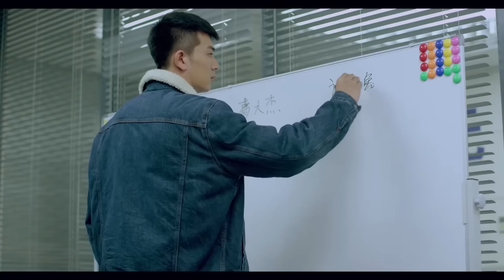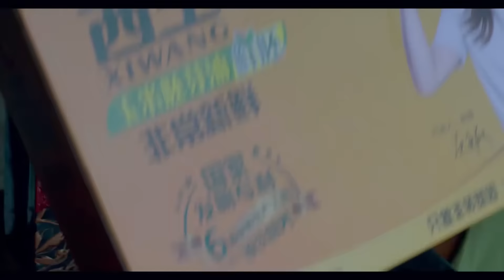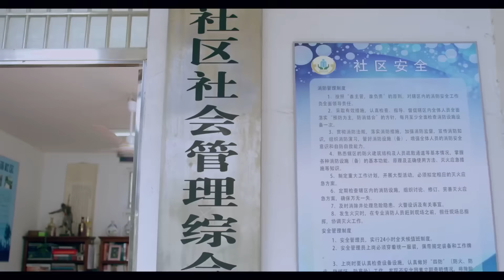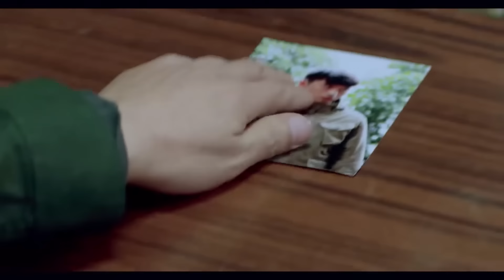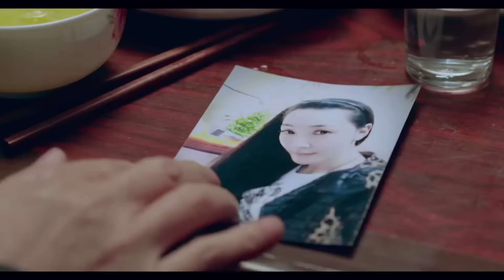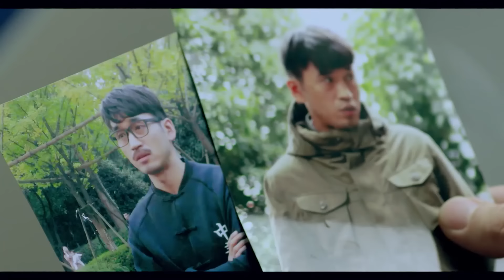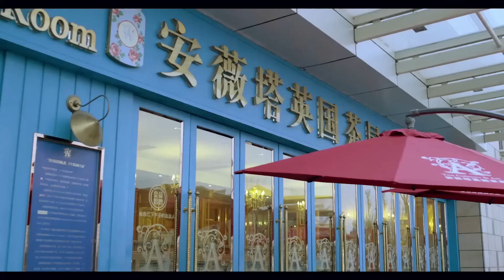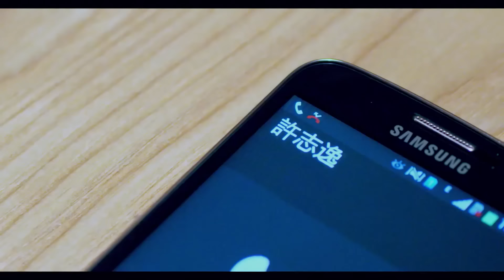【高分电视剧】刑事办 22｜一场尘封多年的案件在副检察长被故意杀害后重浮水面，究竟是谁在故意挑起事端？(反恐/反黑)